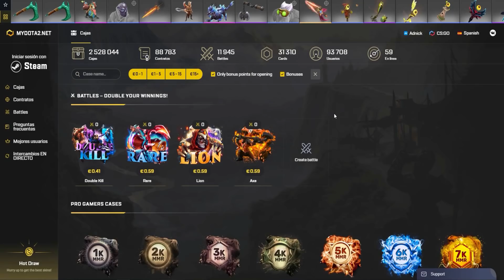BEASTCOAST vs ADROIT [BO1] - ELIMINACIÓN! "Increíble Voltis" - MDL Chengdu MAJOR DOTA 2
3. Comenta con un numero del 1 - 500 con KuramaDota 😁😁
Nota: Solo comenta 1 numero por vídeo porque sino seras descalificado del sorteo.